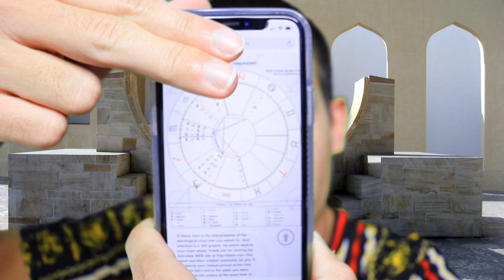Reading My Full Zodiac Birth Chart | Get to Know Me (ASMR)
I am reading in detail my full planetary astrological chart from my sun sign, rising, moon, and all the planets including north node. This will allow you to get to know me some more. I am reading this from the website Alabe, or Astrolabe. If you would like me to purchase the entire chart and read it for a video, let me know!